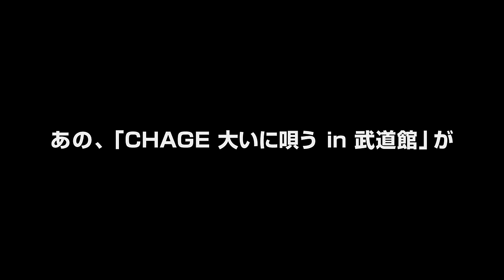「CHAGE 大いに唄う in 武道館 20th Anniversary Edition」ライブ Blu-ray 発売決定!!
ライブ本編全曲収録の完全版!!

1979年CHAGE and ASKAとしてデビューしてから19年の活動を経てはじめてCHAGEとしてのソロ活動を開始した1998年。初コンサートは5月の上海公演、そして日本での初コンサートは同年6月22日、日本武道館で行われた「CHAGE"大いに唄う"in武道館」となった。その後演奏楽曲の中から12曲がピックアップされたライブ作品としてVHSがリリースされた。
そして2018年。CHAGEソロ活動20周年にあたる本年に「CHAGE"大いに唄う"in武道館 20th Anniversary Edition」として、最新ミックス音源、デジタル映像編集した全21曲のライブ本編全曲収録、デジタルリマスターした「トウキョータワー Music Video」をBonus Trackに加えた特別な作品を特別な皆様にお届けします!!

タイトル：CHAGE 大いに唄う in 武道館 20th Anniversary Edition
価格：7,800円(税込み)
仕様：Blu-ray 1枚組 デジパック仕様

販売元：ヤマハミュージックエンタテインメントホールディングス
※ 本作品はBlu-rayのみの発売となります。
※ 今後、PC等でも本作品をお楽しみいただけるようiTunesでの映像配信を予定しております。
詳細が決まりましたら改めてアナウンスいたします。

■収録楽曲
01. NとLの野球帽
02. 勇気の言葉
03. CRIMSON
04. LOVE
05. Mr.Liverpool
06. 東京Doll
07. レノンのミスキャスト
08. Reason
09. 紫陽花と向日葵
10. 夢を見ましょうか
11. SOME DAY
12. ベンチ
13. 赤いベッド
14. 夢
15. CATCH&RELEASE
16. 告白
17. WINDY ROAD
18. 終章
19. [7]
20. ロマンシングヤード
21. 夏の終わり

Bonus Track
01. トウキョータワー （Music Video）